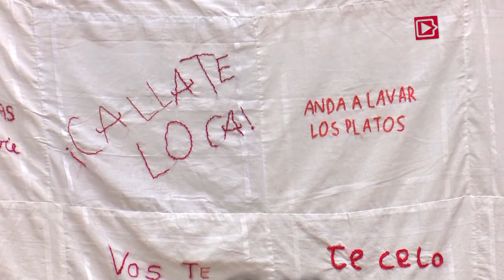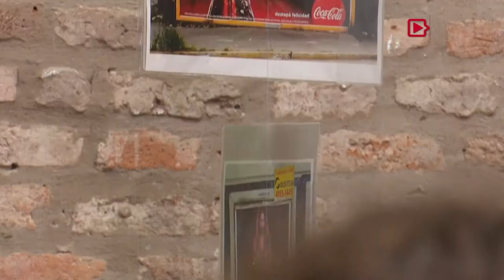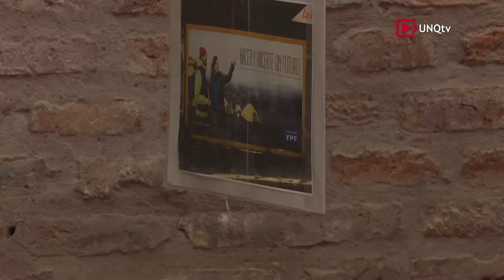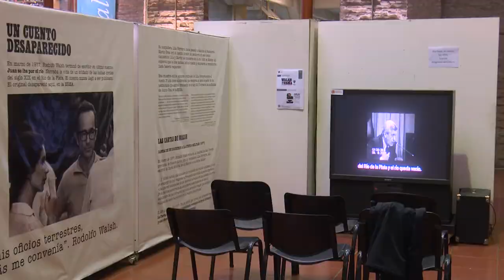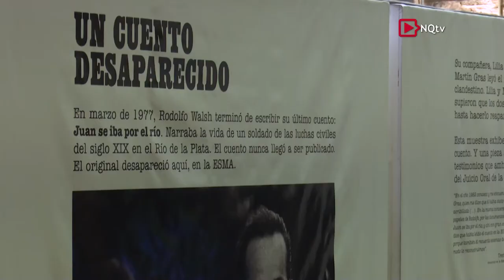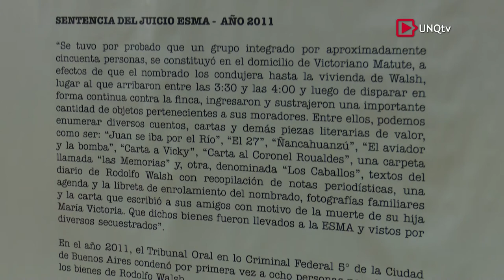Q.Noticias - Programa Nº 193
:: UNQ en Visible Evidence

Dr. Pablo Piedras
Presidente de la Asociación Argentina de Estudios de Cine y Audiovisual (AsAECA). Codirector de la Revista Cine Documental

Lic. Lía Gómez
Coordinadora Académica de la Maestría en Comunicación Digital Audiovisual (UNQ). Integrante del Observatorio del Sector Audiovisual de la República Argentina (UNLP)

Albertina Carri
Guionista, Productora. Directora de Cine y Artista Audiovisual

Fernando Martín Peña
Crítico. Divulgador de Cine y Presentador de Televisión

:: Expresiones Colectivas. Voces alternativas al poder

Lic. Celeste Crosetto
Integrante del Colectivo "Tanga y Pincel"

Mg. Raquel Masci
Integrante del Colectivo "G.R.A.S.A"

Lic. Marina Penhos
Coordinación Artística del Proyecto de Extensión Universitaria "Levanta la Mano" (UNQ)

:: Muestra de Walsh en la ESMA

María Rosenfeldt
Directora de Producción Museográfica y Contenidos. (Sitio de Memoria ESMA)

Sebastián Schonfeld
Director de Relaciones Institucionales (Sitio de Memoria ESMA)

Directora del Departamento de Ciencias Sociales (UNQ)

:: Obra: Walsh, todas las revoluciones juntas

Mariano Tenconi Blanco
Autor y Director de la Obra "Walsh todas las revoluciones juntas"